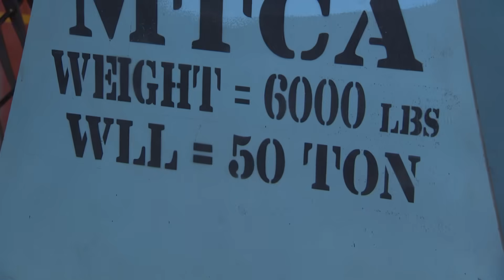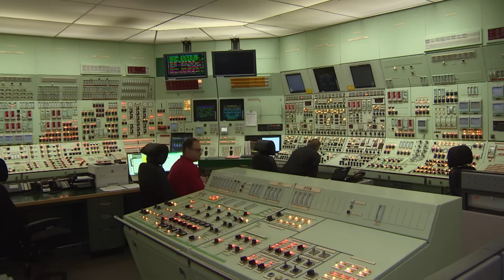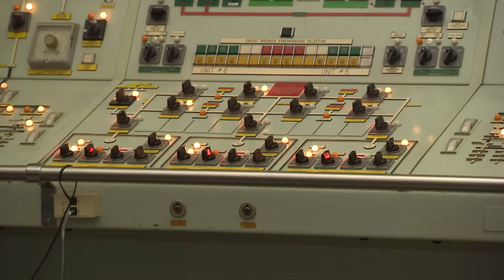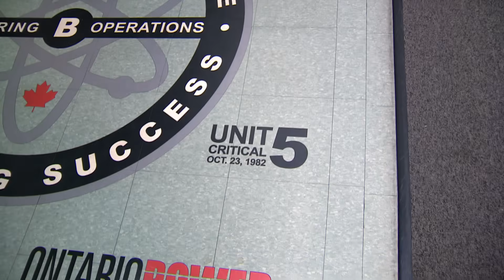Here's what it looks like inside a nuclear power plant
Pickering Nuclear Generating Station in Ontario is one of the largest nuclear power stations in the world. CBC's Mike Crawley got a rare tour of the plant, which is off-limits to the general public.